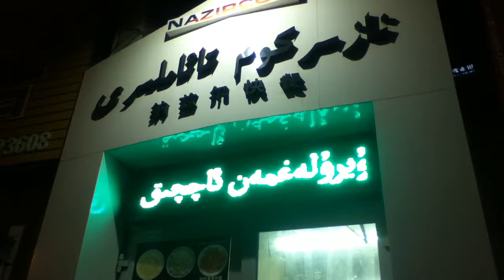Night in Nanmen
Urumqi, 2012